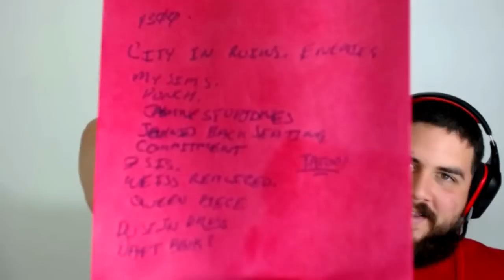RWBY Watch Along (Blind Reaction) Vol02 Ep07 Part II - RWBY After Action Review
Thank you so much for joining me for another episode of RWBY Watch Along. This is Part II of II.